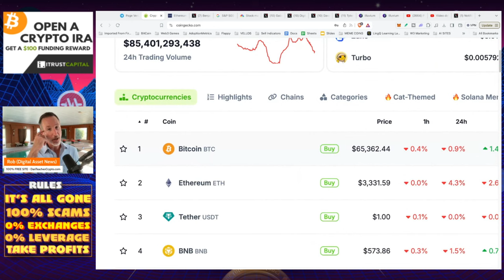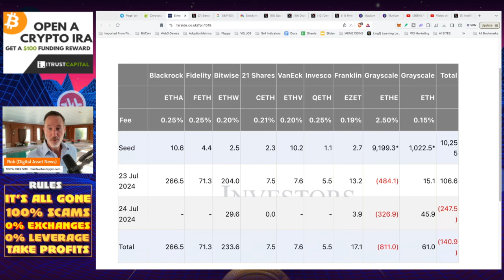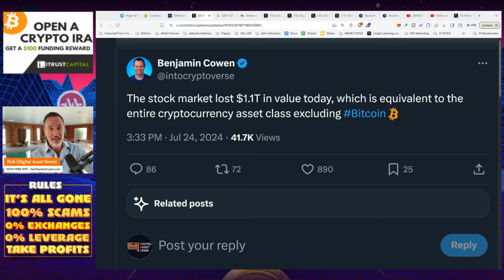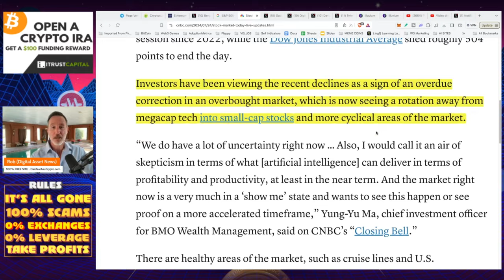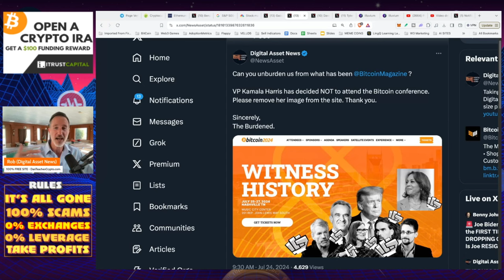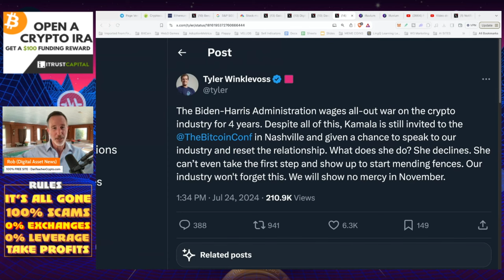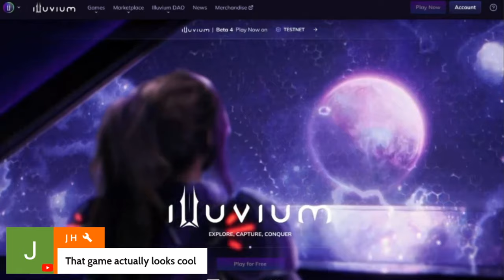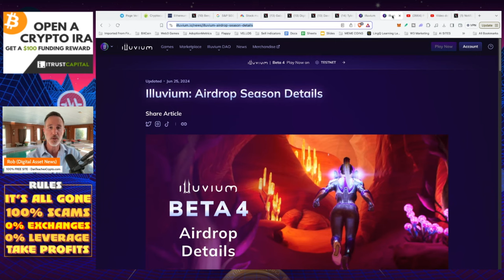THE BURDEN OF ETH DUMP. S&P 500 LOSES 1 TRILLION & KAMALA HARRIS OUT!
Grayscale continues to DUMP and dump hard - Thanks Grayscale! Also, the S&P 500 looses 1 TRILLION and Kamala Harris does a 180 on Crypto (SHOCKER!)

●▬▬▬▬▬▬CELSIUS/VOYAGER TIMELINE▬▬▬▬▬▬▬●

0:00 - Market Recap | Topics Overview
2:02 - ETH ETF Upate - RED
5:17 - The MACRO Market
9:28 - Kamala Harris and the Presidential Race
13:48 - Illuvium

●▬▬▬▬▬▬CRYPTO ESSENTIALS▬▬▬▬▬▬▬●

●▬▬▬▬▬▬▬▬FOLLOW D.A.N.▬▬▬▬▬▬▬▬▬▬●

●▬▬▬▬▬▬▬▬STRATEGIES▬▬▬▬▬▬▬▬▬●

●▬▬▬▬▬RECOMMENDATIONS▬▬▬▬▬●